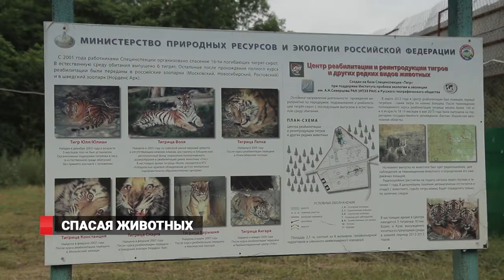Спасая животных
Не только люди могут попасть в беду. Но кто поможет диким животным, когда они окажутся в опасности? Центр реабилитации «Тигр» занимается спасением птиц, диких кошек, медведей, а затем выпускает обратно в природу. Свою работу центр начал с крупных хищников.